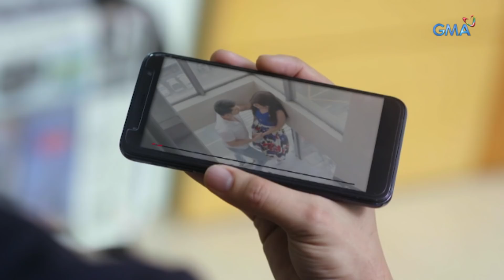Madrasta: Sean discovers Katharine’s scandal | Episode 7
Aired (October 15, 2019): Hindi na maatim ni Audrey na ilihim pa kay Sean ang nagawang pagtataksil nina Katharine at Gian kaya naman ibinuko niya na ang mga ito.

Catch the latest episodes of 'Madrasta' weekdays at 4:15 PM on GMA Afternoon Prime, starring Arra San Agustin as Audrey, Juancho Triviño as Sean, Thea Tolentino as Katharine, and Phytos Ramirez as David. Also in the cast are Manilyn Reynes, Gladys Reyes, Almira Muhlach, Kelvin Miranda, Anjo Damiles, Isabelle de Leon, Ahron Villena, Faye Lorenzo, and Divine Aucina.